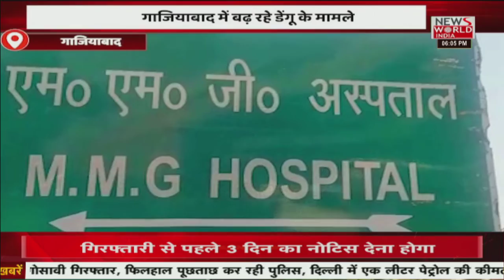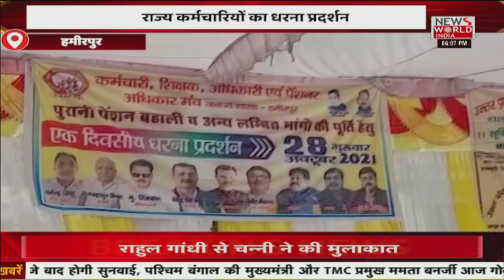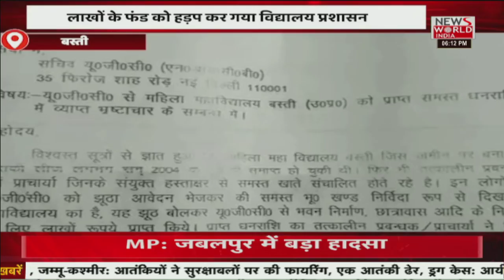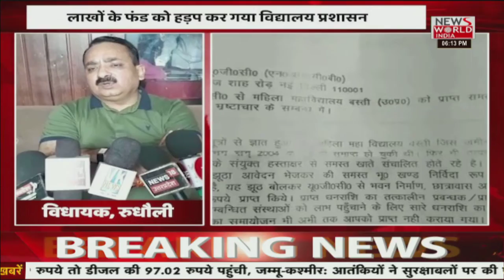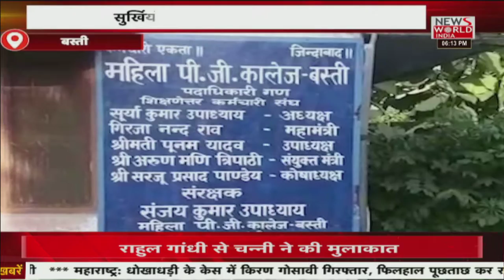News World India Live : देश विदेश की सभी बड़ी खबरें LIVE | Latest News | Hindi News | Breaking News